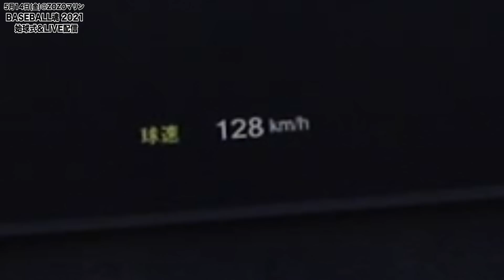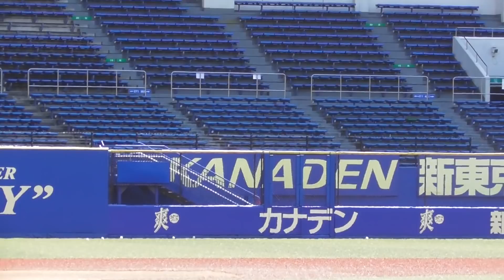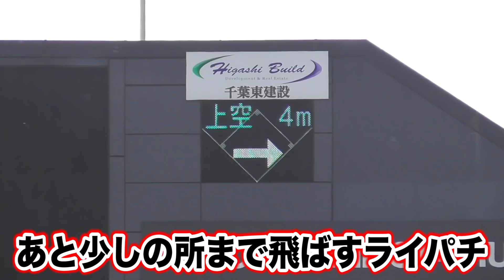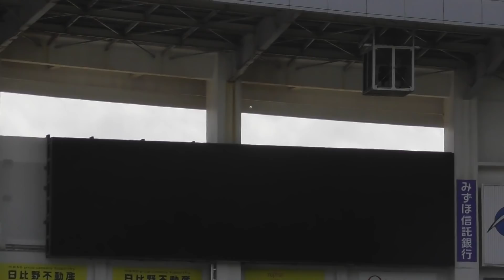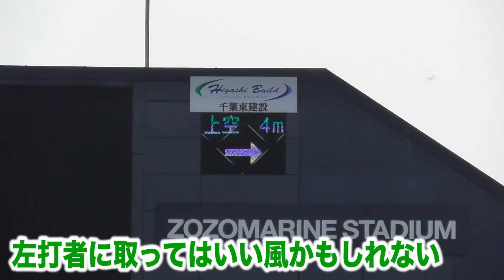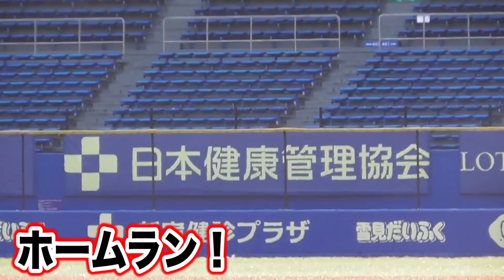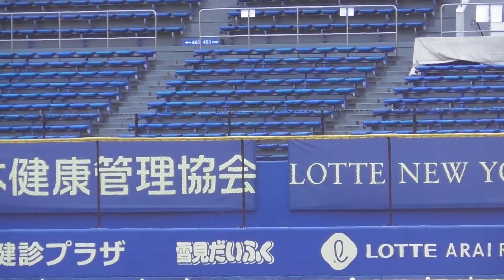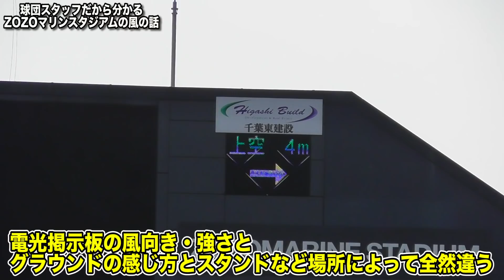【暴風】ZOZOマリンを借りました。フリー打撃で…「風のエグさ」を思い知る。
５月１４日BASEBALL魂 2021